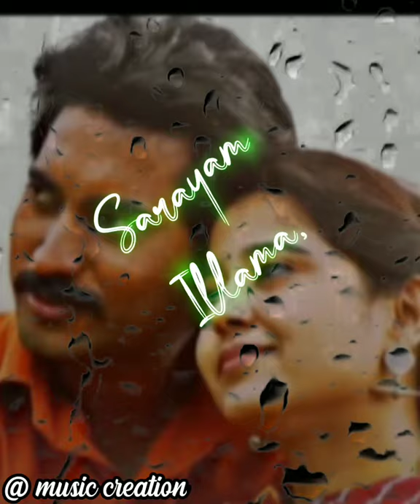mehandi circusmovie/ kodi arui kottuthe song /whatsapp status in tamil/ - music creation